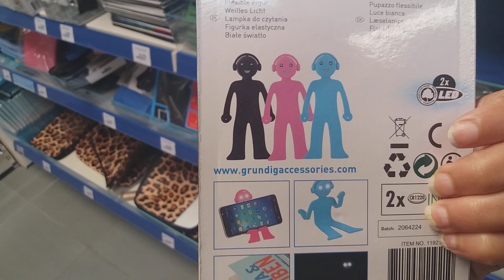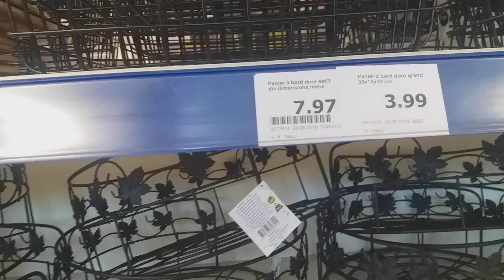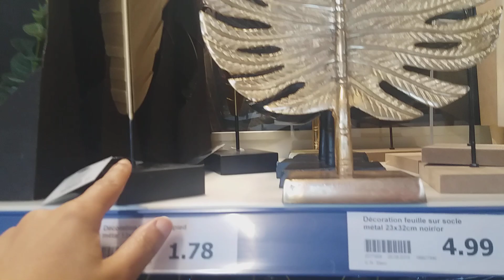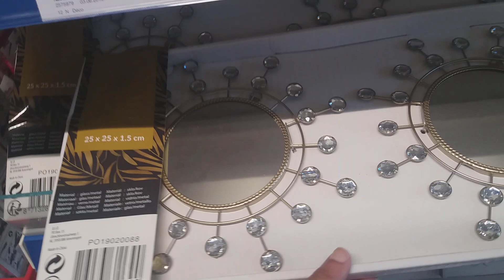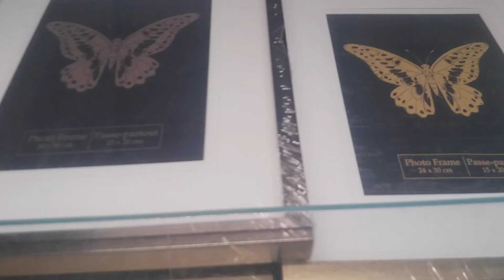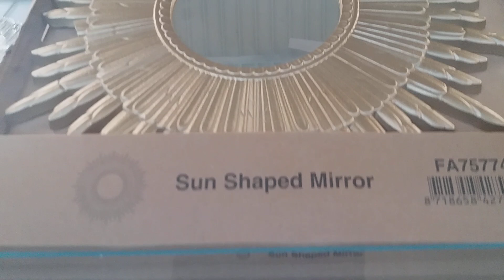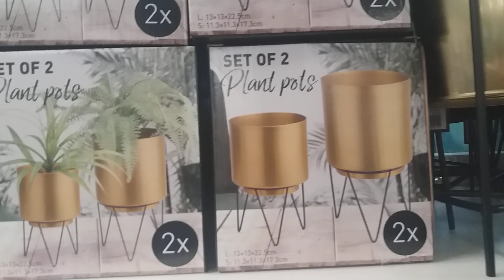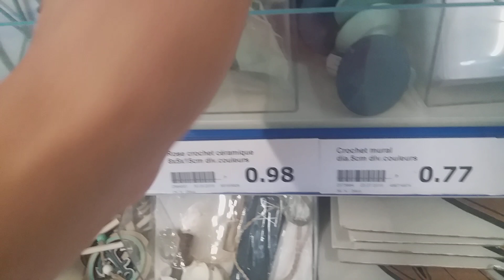ARRIVAGE ACTION VENDREDI 30 AOUT